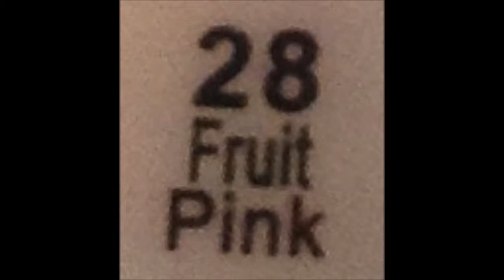How to Color Brer Rabbit | How to Draw Disney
Welcome to How to Draw Disney! In this video, you will be taught how to color your Brer Rabbit Drawing!

If you want the Markers featured and used in this video,